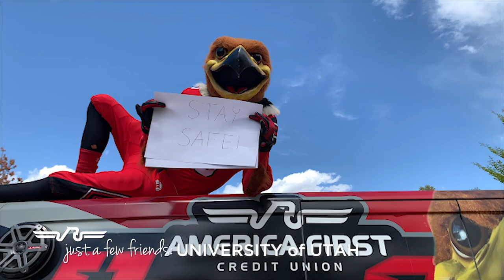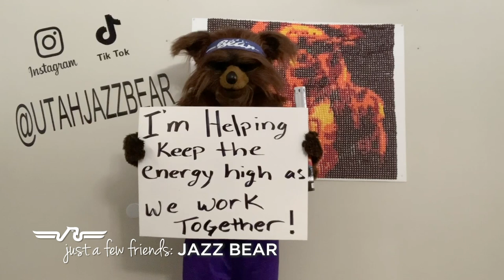Partners Helping People - America First Credit Union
We love supporting our communities and working with outstanding partners that bring activities, education, and team spirit into your life. Let’s check in with a few of our friends and see what they’ve been up to!